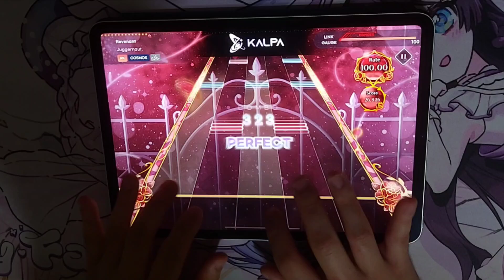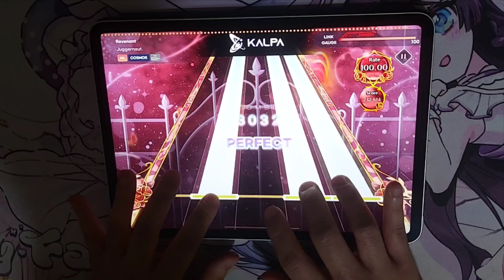[KALPA] Revenant COSMOS AP (Non-Random 정배치)